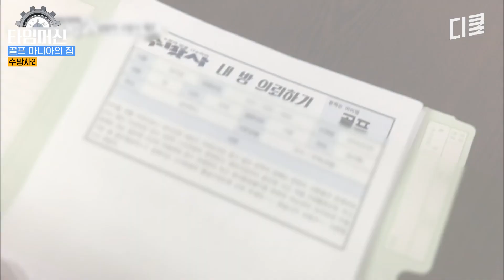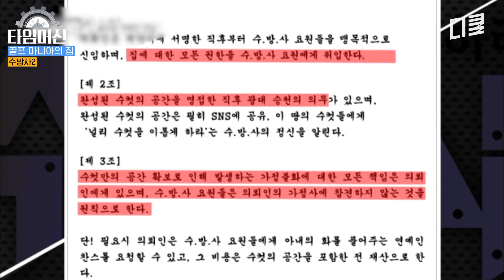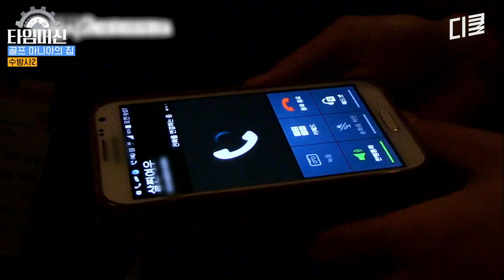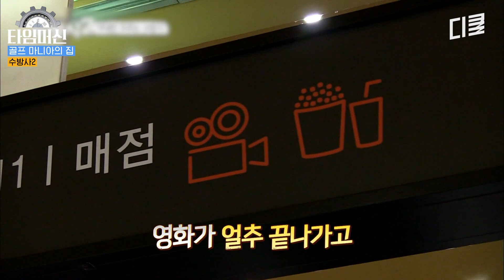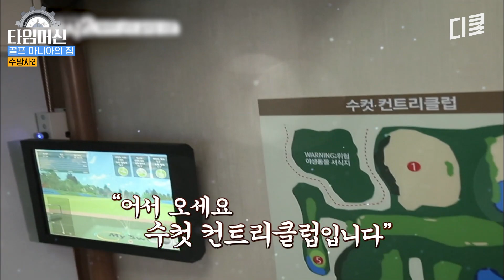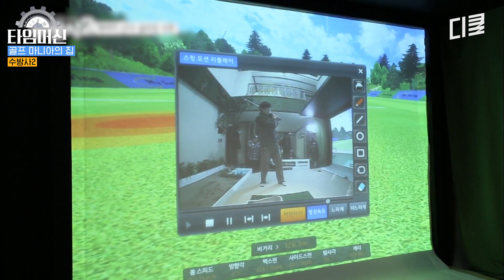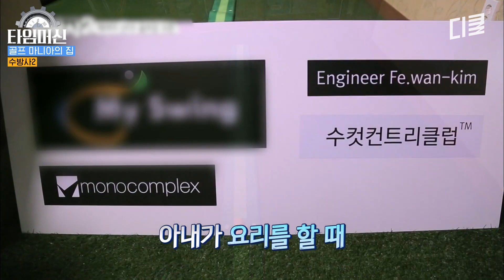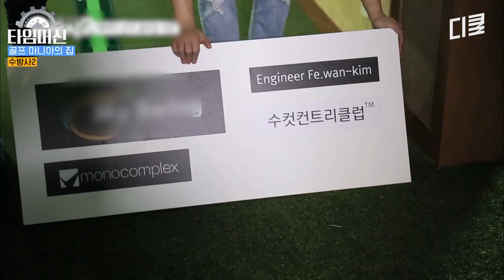온 바닥이 잔디로 뒤덮인 역대급 수컷의 방 ㄷㄷ 골프채 스매싱이 마려운 듯한 남편의 대형사고;;ㅣ#수컷의방을사수하라2